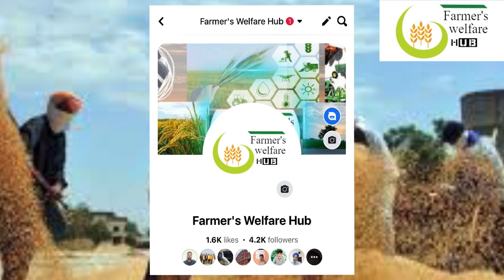Paddy Prices Today|हरियाणा की मंडियों में लोटी रौनक|ਝੌਨੇ ਦੇ ਰੇਟ|Paddy 1509,PR-26,1121 ਦੇ Mandi Price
-Paddy Prices Today -ਗਿਰਾਵਟ ਤੋਂ ਬਾਅਦ ਬਾਜ਼ਾਰ ਚ ਤੇਜੀ -ਝੋਨੇ ਦੀ ਆਵਕ ਜੋਰਾ ਤੇ
 Punjab vich ਝੋਨੇ ਦੇ ਰੇਟ| Paddy Rate ਤੇਜੀ- ਮੰਦੀ ਰਿਪੋਰਟ|
- ਪੰਜਾਬ, Haryana ਵਿਚ 1509 ਦੇ ਰੇਟ- Combine wale  1509, PR26 ਝੋਨੇ ਦੇ ਰੇਟ
- ਪੰਜਾਬ ਦੀਆ ਮੰਡੀਆਂ ਚ ਝੋਨੇ ਦੀ ਆਵਕ ਸ਼ੁਰੂ -Mandi Bhav-  धान के ताज़ा रेट
- Mandi Bhav

About video-
This video includes a brief detail about ਝੋਨੇ ਦੇ ਰੇਟ ਵਿਚ ਗਿਰਾਵਟ |Mandi Bhav |ਝੋਨੇ ਦਾ ਰੇਟ- धान के ताज़ा रेट . For detailed information please watch the video till end.

Kisanektazindabad
Have a good day.
Maninder Singh
MBA(Agribusiness)